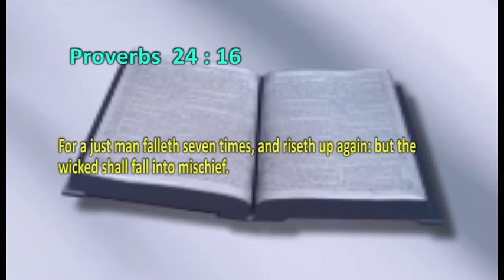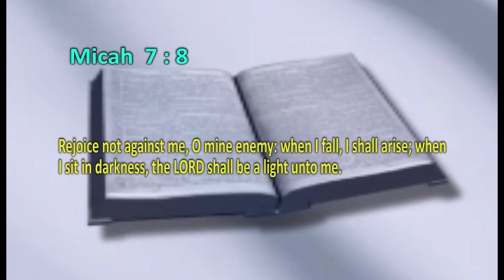APOSTLE DR J C JOEL MY DOWN FALL IS NOT MY END SUN 14TH APRIL 2019